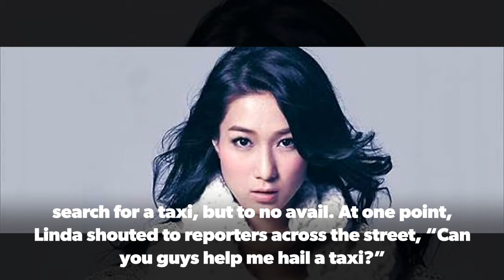Linda Chung Tells Paparazzi to Hail a Taxi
Linda Chung (鍾嘉欣) is back in Hong Kong!

The TVB actress, who has been flying back and forth from Vancouver to Hong Kong in the past few months, was spotted in Central, Hong Kong, at the peak of rush hour, trying to hail a taxi. When she spotted the reporters, she waved awkwardly and smiled back.

Linda continued to roam around while talking in the phone. After hanging up, Linda continued her search for a taxi, but to no avail. At one point, Linda shouted to reporters across the street, “Can you guys help me hail a taxi?”